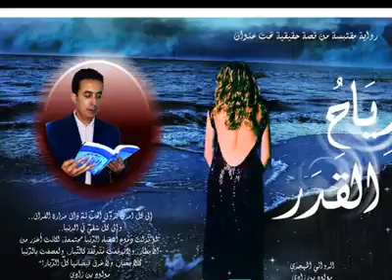أهواك عبد الحليم حافظ 1976 رواية رياح القدر للكاتب مولود بن زادي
أهواك عبد الحليم حافظ ــ رواية رياح القدر العاطفية الواقعية للكاتب مولود بن زادي